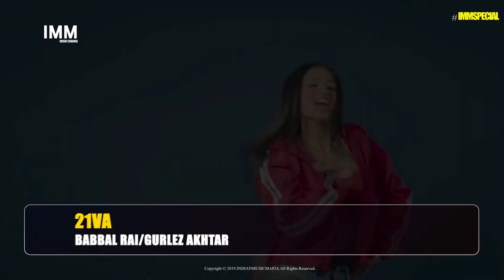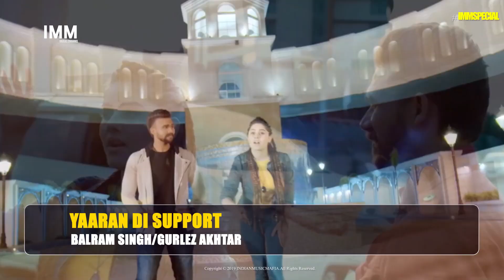New Punjabi Hits Songs Of The Week - January 25,2019 | Latest Punjabi Songs 2019 | IMM